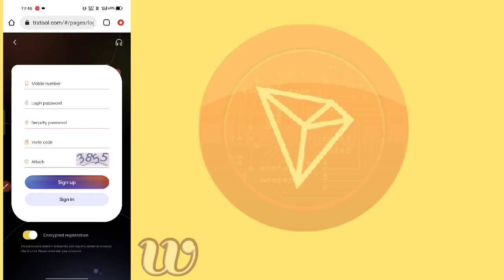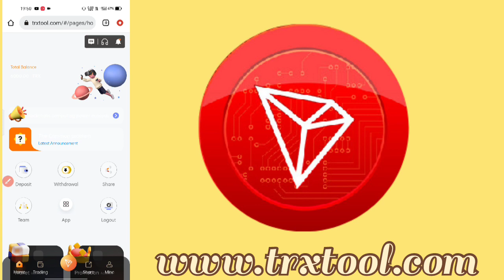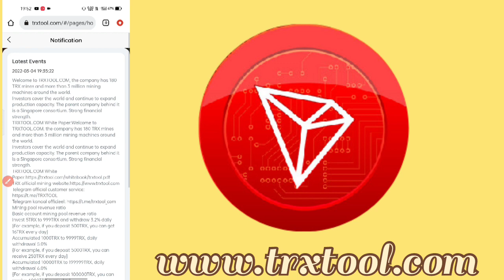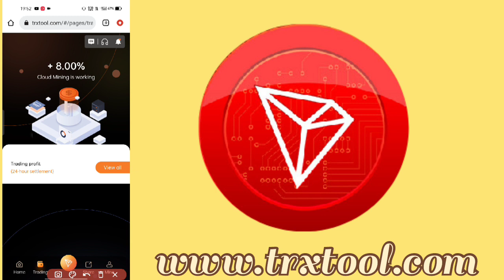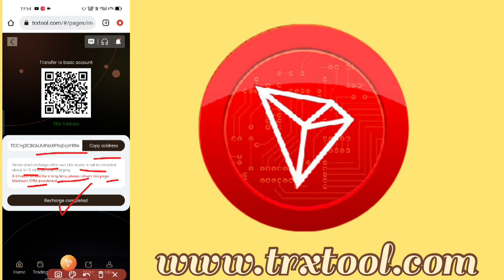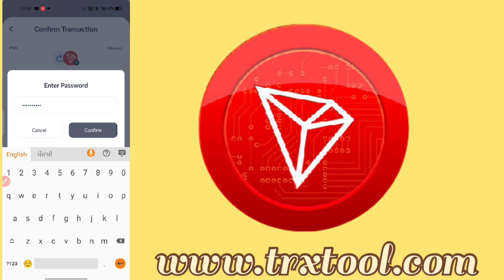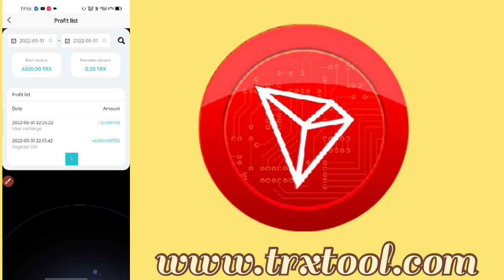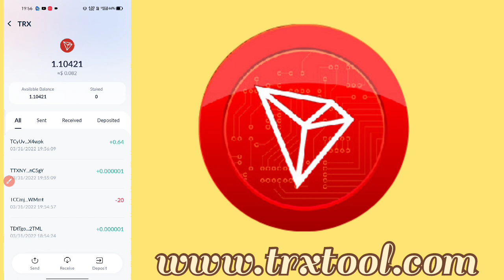TRXTOOL.COM । Sign up & Get 6000TRX । Make Money Online at home। Invite Friends to Earn Commissions